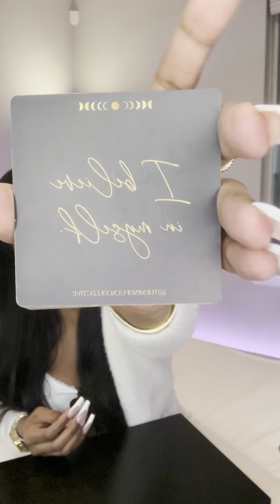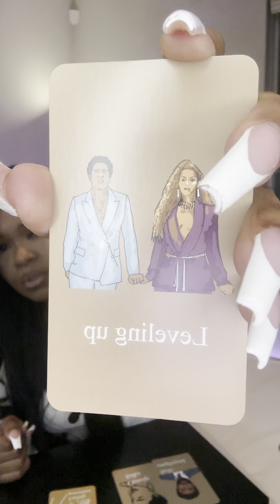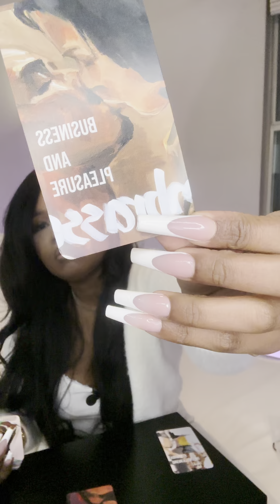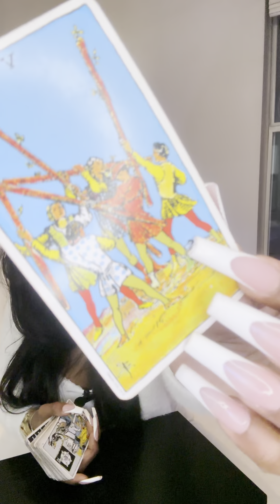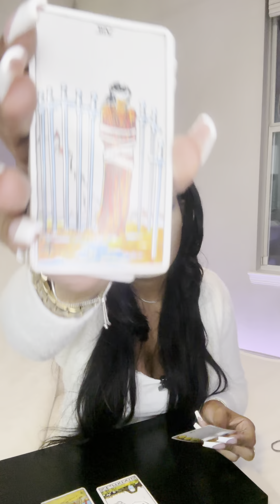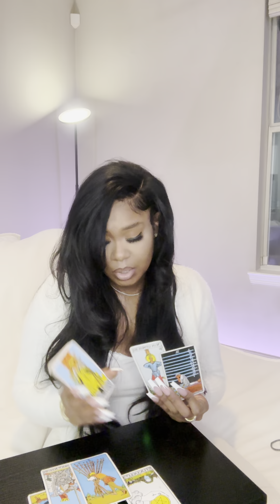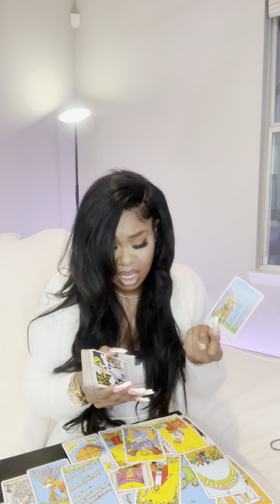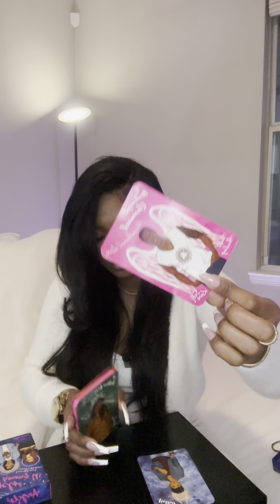⭐️VIRGO ♍️ 🙌🏽🦋BELIEF IN SELF IS CATAPULTING YOU TOWARDS SUCCESS